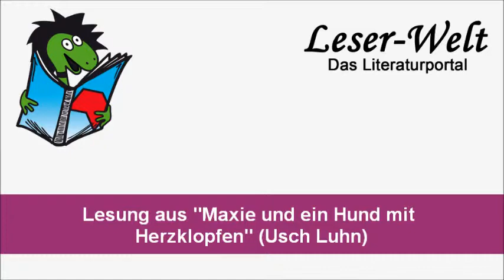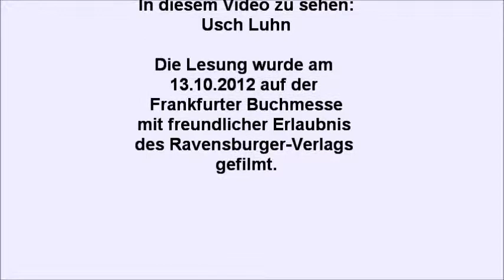Lesung aus "Maxie und ein Hund mit Herzklopfen" (Usch Luhn)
Am 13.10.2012 hat Usch Luhn auf der Frankfurter Buchmesse ihr Buch "Maxie und ein Hund mit Herzklopfen" vorgestellt. Wer die Lesung verpasst hat, kann sie sich hier in voller Länge anschauen.